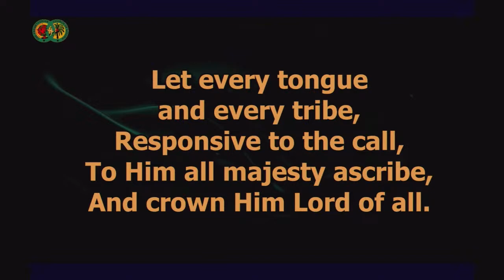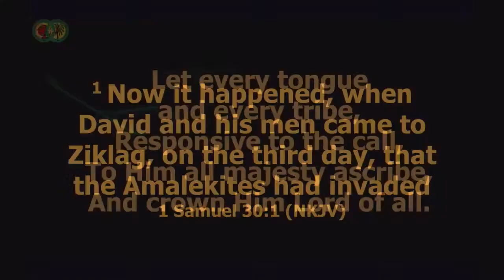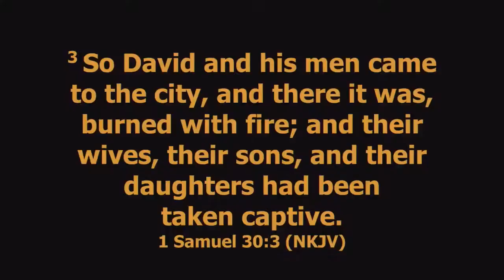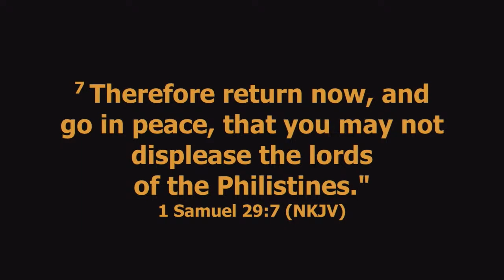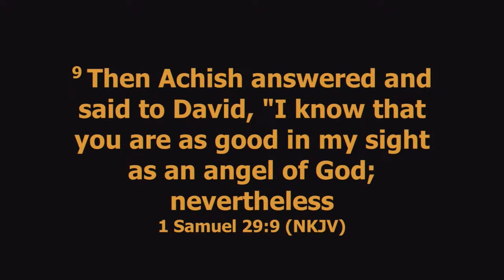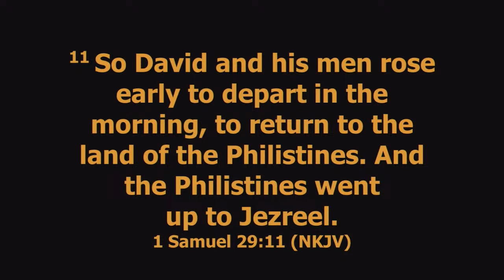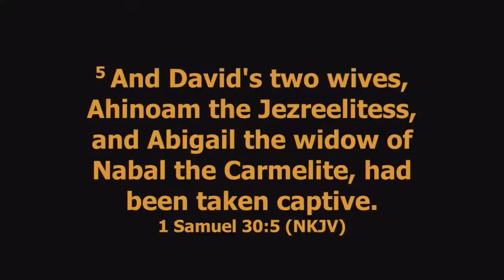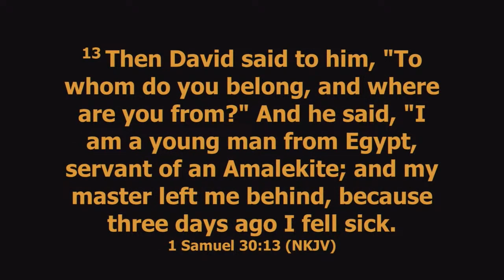2023 Recharge Conference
ICYMI | Apostle Gboyega Shitta | Day 2 Evening Session | Recharge Conference 2023 | The Presbyterian Church of Nigeria - First Abuja Parish | Replay